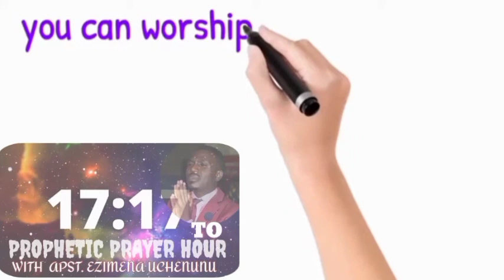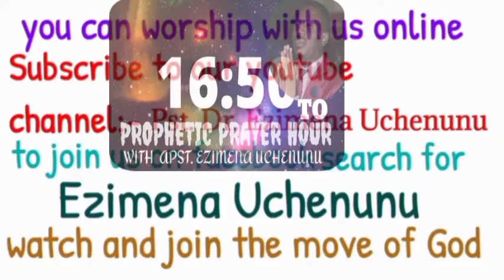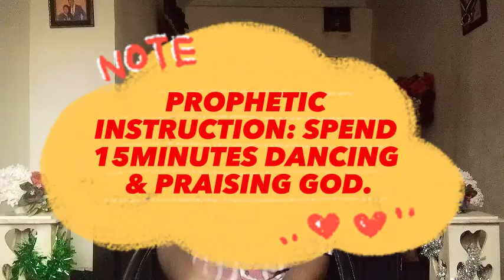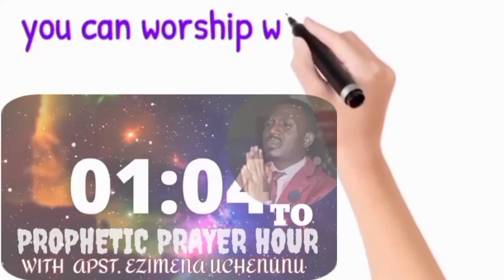DO THIS PRAYERS TO KILL THE GOLIATH OF POVERTY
DO THIS PRAYERS TO KILL THE GOLIATH OF POVERTY... PRAY WITH APST. EZIMENA UCHENUNU ON PROPHETIC PRAYER HOUR